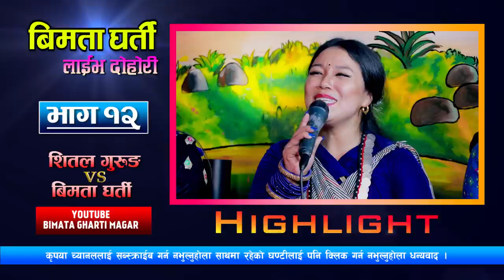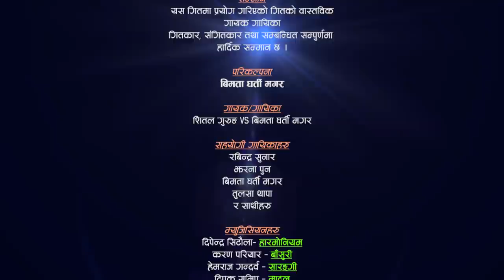बिमता ले सिउँदो भर्ने कोई पाछैन भनेपछी सिन्दुरको पोको बोकेर आए सितल गुरुङ Shital VS Bimata EP12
नमस्कार,
म बिमता घर्ती मगर
Bimata gharti Magar YouTube Channel मार्फत लाईभ दोहोरी Episod- 12 लिएर आएको छु । कृपया भिडियो हेरेर लाईक कमेन्ट सेयर सब्स्क्राईब गरिदिनुहुन बिनम्र अनुरोध गर्दछु ।
Lead Singer :
Shital Gurung VS Bimata Gharti Magar
Chrous Singer :
Rabindra Sunar
Anupa Thapa Magar
Jharana Pun
Tulsha Pun
Musician:
Dipendra Sitaula- Harmoniyam
Karan Pariyar - Flute
Hemraj Gandarba - Sarangi
Ishwari Prasad Bhusal - Madal
Sunil Bardewa - Madal
Camera/Editor
Tarakanta BK
Padam Lwagun
Audio Recoding
Mixing/Mastering
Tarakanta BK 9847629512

!...Unauthorized downloading and uploading on YouTube channel is Strictly Prohibited And will attract punitive measures from Bimata Gharti Magar.
Right for this video is provided by Bimata Gharti Magar.